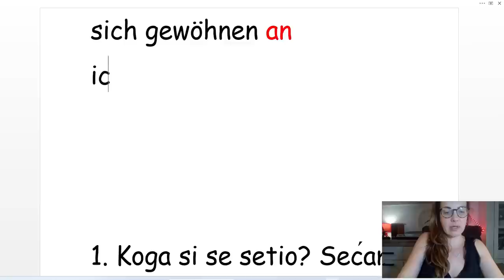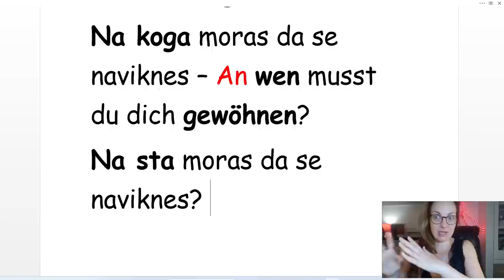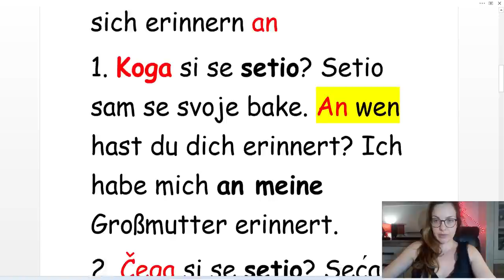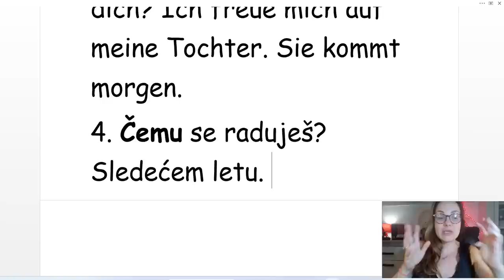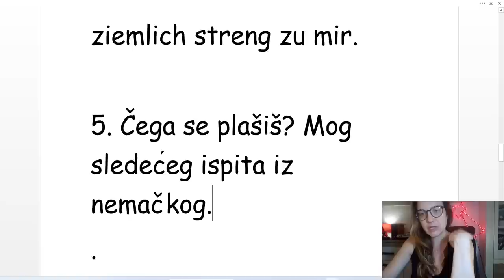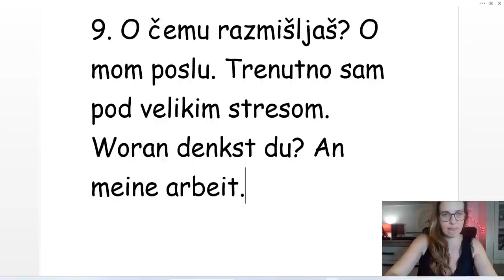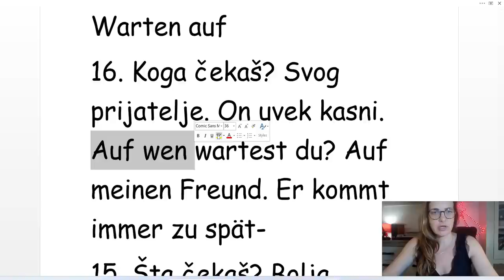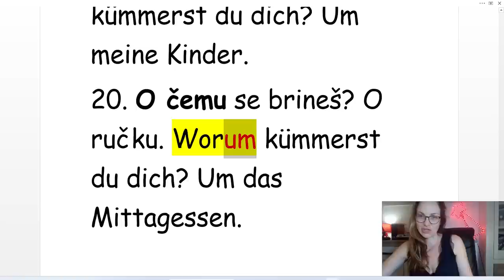NEMAČKI A2-B1 -NA OVOM NIVOU SE NEKE STVARI NE MOGU IZBEĆI - NAUČITE IH I UPOTREBITE PRAVILNO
O ČEMU SE BRINEŠ? NA ŠTA SE SADA ŽALIŠ? NA KOGA MISLIŠ? O ČEMU RAZMIŠLJAŠ? GLAGOLI KOJE NE MOŽEMO DA IZBEGNEMO U SVAKODNEVNOM GOVORU - UPOTREBITE IH PRAVILNO - JELENA